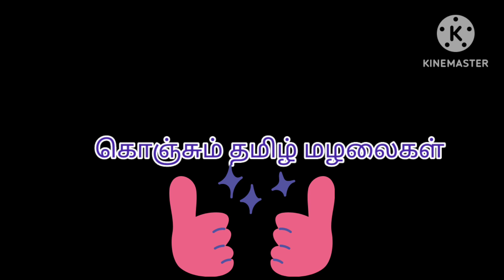Easy way to understand This/That இது/அது in Tamil |கொஞ்சும் தமிழ் மழலைகள்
Questions/கேள்விகள்|கொஞ்சும் தமிழ் மழலைகள்